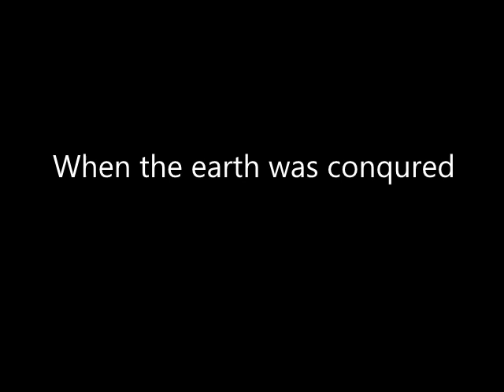Seo Taiji and the Boys - When the earth was conquered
Seo Taiji and the Boys - When the earth was conquered from their 4th album in 1996.